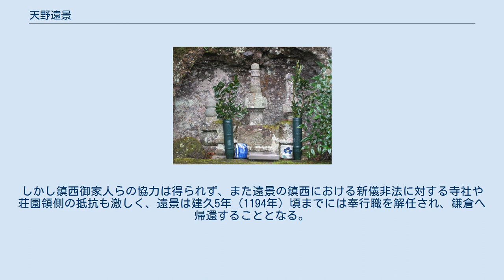天野遠景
天野 遠景（あまの とおかげ）は、平安時代末期、鎌倉時代初期の武将。
藤原南家工藤氏の一族で、吉川氏と同族である。
伊豆国田方郡天野に住して、その地名を取り天野氏と称した。
 永治元年（1141年）に鎌倉の亀谷で生まれたとする文献がある。
平家の家人であったが、天野郷が蛭ヶ小島に近かったこともあり、仁安2年（1167年）頃、伊東祐親の下で幽閉生活を送っていた源頼朝と狩や相撲を通じて交流を持ち、親交を深めた。
そのため頼朝の挙兵当初から付き従うこととなる。
 天野氏は狩野川河口を中心に駿河湾で活動する存在だったと見る説もある。
 治承4年（1180年）、石橋山の戦いに息子・政景とともに参戦するが敗北を喫する。
その後は伊豆国内で平氏方と交戦したとみられ、同年10月の富士川の戦いの後、平氏軍に合流しようとした伊東祐親を捕縛した。
寿永2年（1183年）には信濃国を中心として勢力を拡大する木曾義仲への使者を務め、義仲の嫡子・義高を人質とすることに成功した。
 元暦元年（1184年）には頼朝の命を受け、甲斐源氏の一条忠頼を謀殺。
 なお、治承4年（1180年）10月の伊東祐親を捕縛記事以降元暦元年（1184年）の一条忠頼殺害事件まで『吾妻鏡』には遠景は一切登場していないこと、またその頃の伊豆国や東駿河は頼朝の支配する地域と甲斐源氏の支配するのは地域の境目にあった為、遠景は頼朝と甲斐源氏有力者双方に名簿を提出して二つの主君に仕えて二股を掛けた可能性があるともされている 同年8月、源範頼の平氏追討軍に従い周防国から豊後国へ渡る。
文治元年（1185年）3月11日には平氏追討に大功のある12人のうちの一人として頼朝より感状を受けた。
同年末には追放された源義経の探索と、鎮西における鎌倉幕府勢力の確立を目的に創設された九州惣追捕使に補任され、律令制度上の鎮西統治機関である大宰府の機構に関与してその実権を握った。
肥前国での豪族の狼藉の停止や、宇都宮信房と鬼界ヶ島の平氏残党を征伐するなど、遠景は九州・大宰府方面で10年近くの長きに渡って活躍した。
しかし鎮西御家人らの協力は得られず、また遠景の鎮西における新儀非法に対する寺社や荘園領側の抵抗も激しく、遠景は建久5年（1194年）頃までには奉行職を解任され、鎌倉へ帰還することとなる。
 建久10年（1199年）正月の頼朝死去に伴い、出家して蓮景と号した。
その後の梶原景時の変や建仁3年（1203年）9月の比企能員暗殺にも関与している。
没年は不明だが、死期も近い承元元年（1207年）6月2日、治承4年以来の勲功11ヶ条を挙げて恩賞を望んでいる事から、晩年は不遇であったと見られる。
『幕府諸家系譜』では承元2年（1208年）8月15日に63歳で死去、『萩藩閥閲録』では貞応元年（1222年）12月27日に死去したとされている。